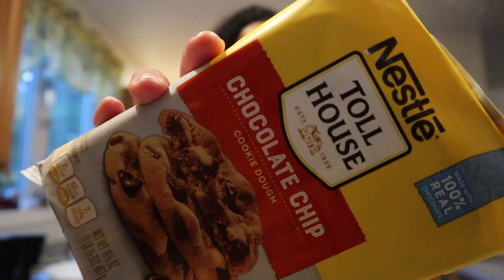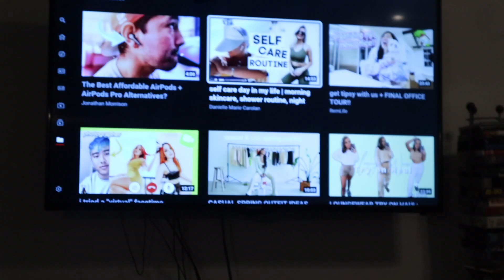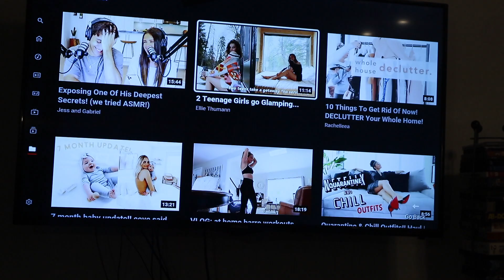My Night in Quarantine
Hey Guys! Today's video is my night routine in quarantine!

Equipment
My Camera
My Lights